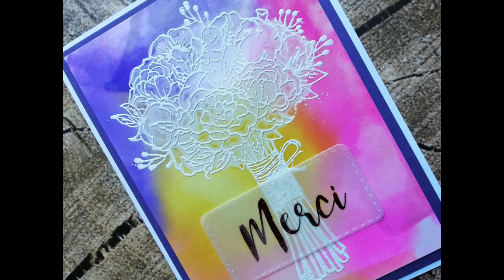Scrapbooking Carterie tutoriels français – Fonds aux feutres alcool et effaceur magique?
Bonjour, je m'appelle Marcella, on apprend ensemble différentes techniques pour le scrapbooking et la carterie! C'est facile! Nouvelles idées carterie toutes les semaines!

Pour plus d'infos DÉROULE-MOI ↓
On essaye aujourd'hui une astuce pour "effacer" des endroits sur des fonds alcool réalisés avec les Twinmarker feutres alcool de chez ACTION. Des rendus assez originaux, venez voir!

Quelques liens

Gebildet 2pcs Grattoir à Lame de Rasoir, Mini Grattoir à Rasoir avec 10pcs Lames Extra en Métal et 10pcs Lames en Plastique pour le Nettoyage de Stickers Muraux/Colle à Carrelage Voiture
Paquet feuille Rhodoïd 240 microns